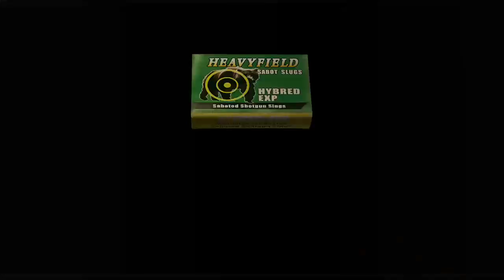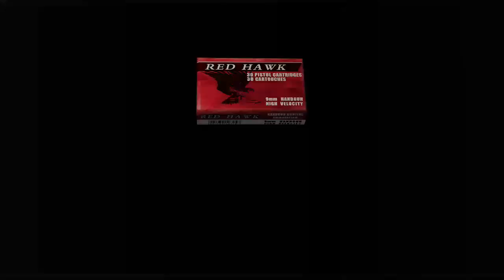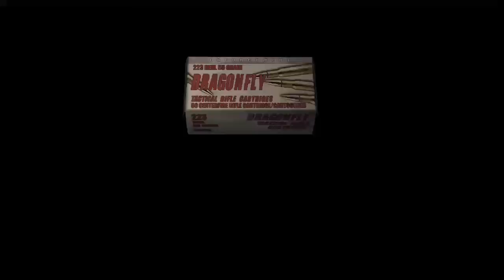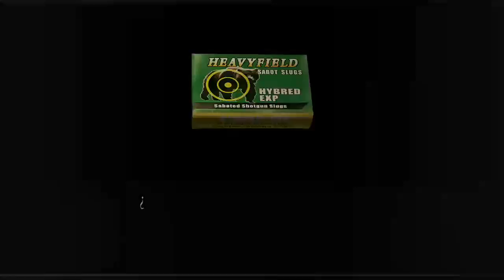Resident Evil 4 HD - Sobreviviendo A Las Payasadas De Salazar / Campaña 09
Resident Evil 4 HD Remastered
Resident Evil 4 xbox one
Resident Evil 4 hd xbox one
Resident Evil 4 hd remastered xbox one
Resident Evil 4 ashley